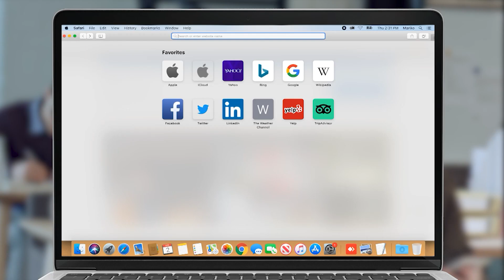«Դուրս թռա մեքենայից, որովհետև չէի կարողանում դուրս գալ մեքենայից»